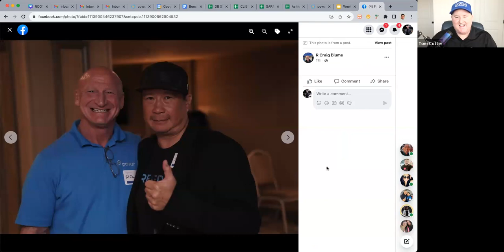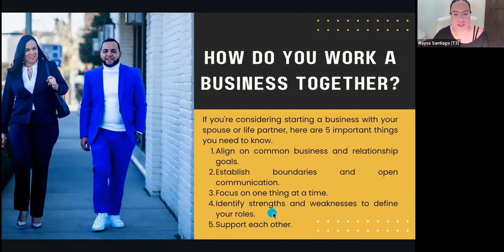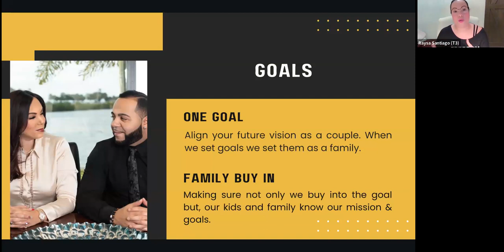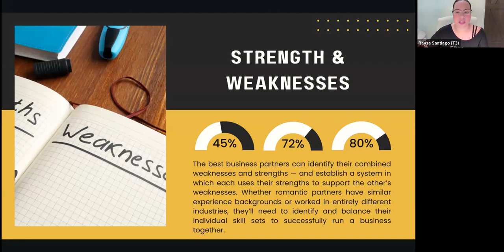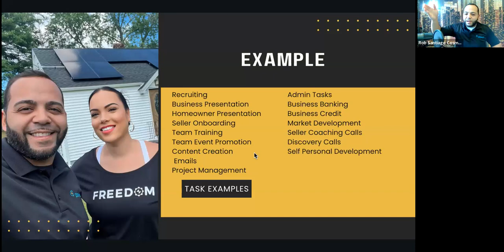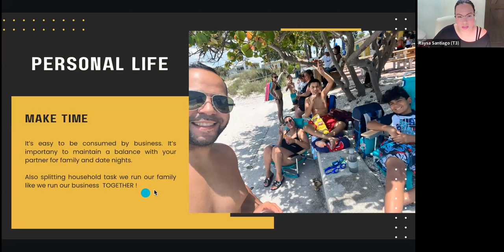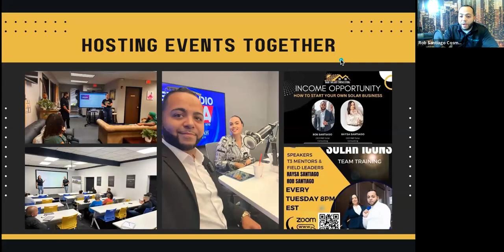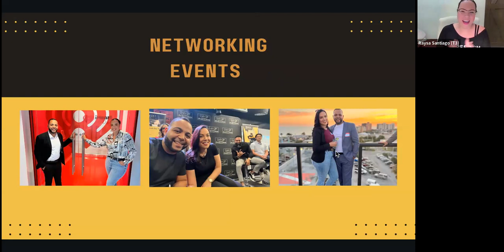How To Be A Power Couple: Build A Successful Business With Your Partner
Top team builders and husband/wife rockstar couple Rob and Raysa Santiago train us on how they built their business and how they work together as a couple.

Ready to join the Powur Platform? Click the link below to schedule a meeting and get your solar journey started.